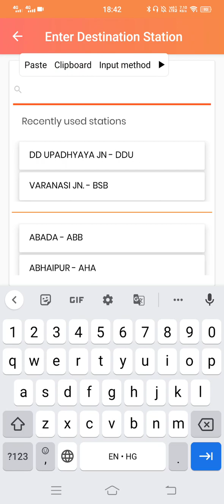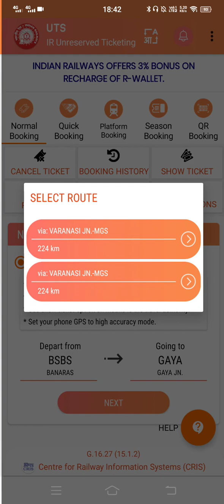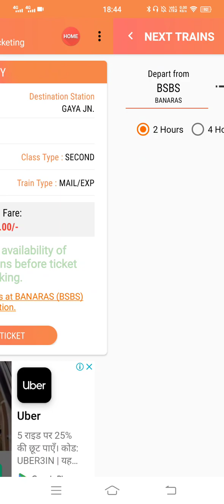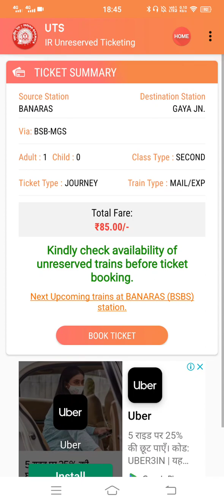Book Unreserved Ticket | General | UTS App | RWALLET | Ticket Booking Online